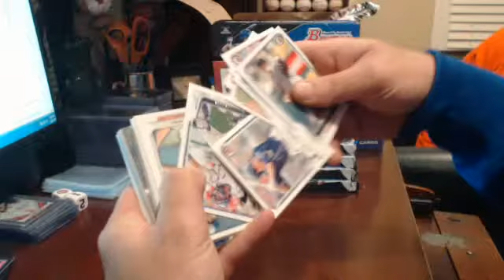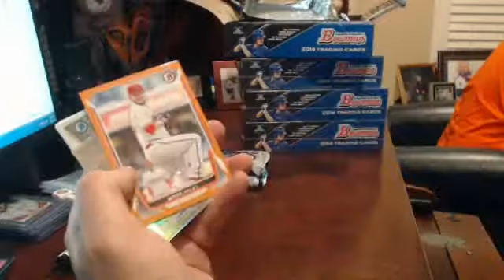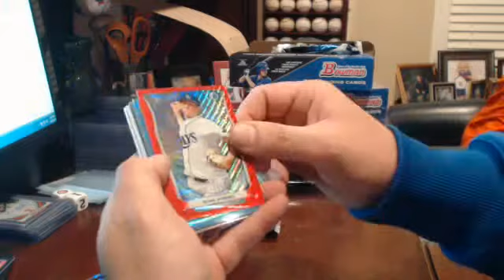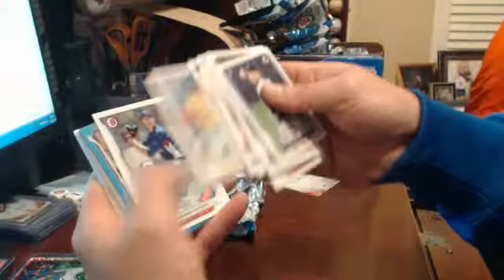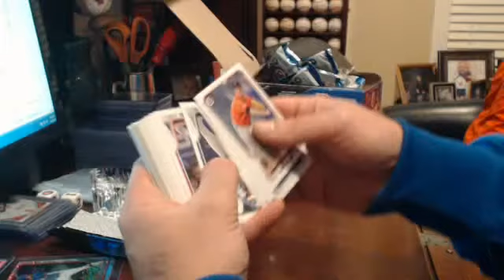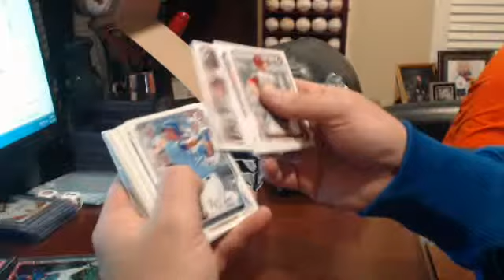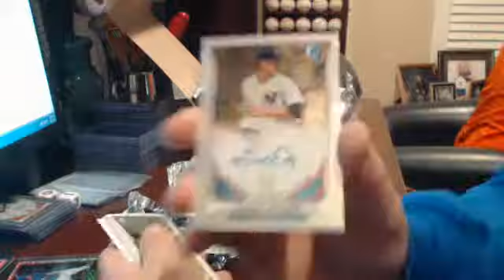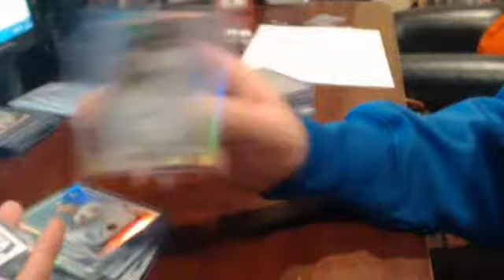2014 Bowman Ebay Break 5/11/14